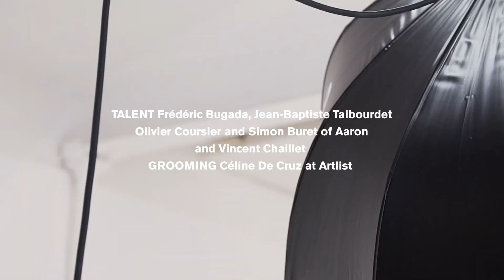Modern French Style | MATCHESFASHION.COM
Meet five French tastemakers – from the worlds of music, dance and art – as they talk achievements, the creative process, and share the inspirations behind their Parisian style. We talk to Simon Buret and Olivier Coursier, from pop rock duo AaRON, Vincent Chaillet, principal dancer, Ballet de l’Opéra de Paris, Jean-Baptiste Talbourdet, Art Director, M magazine at Le Monde and Frédéric Bugada, contemporary art gallerist.

LOOK 1 - Jean-Baptiste Talbourdet, Art Director, M magazine at Le Monde

LOOK 2 - Olivier Coursier, musicians, pop rock duo AaRON

LOOK 3 - Simon Buret, musicians, pop rock duo AaRON

LOOK 4 - Frédéric Bugada, contemporary art gallerist.

LOOK 5 - Vincent Chaillet, principal dancer, Ballet de l’Opéra de Paris